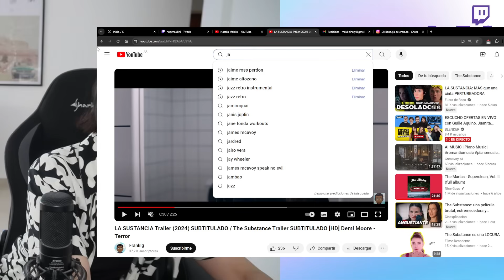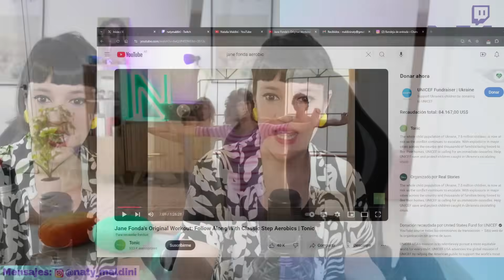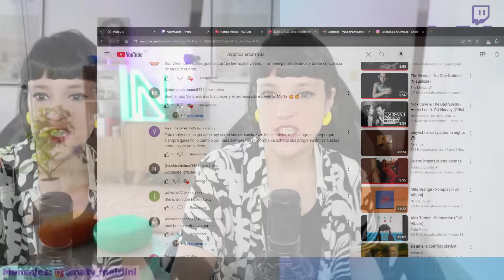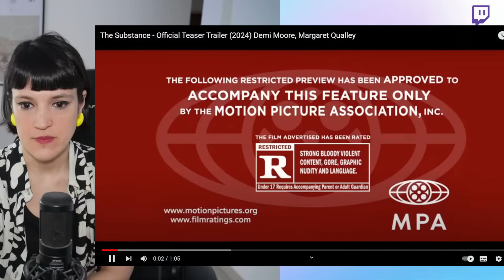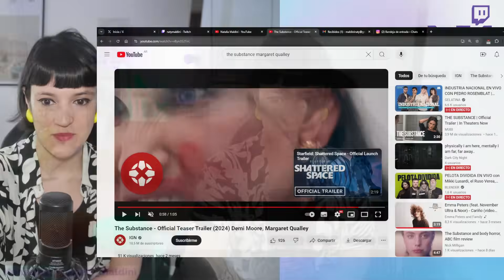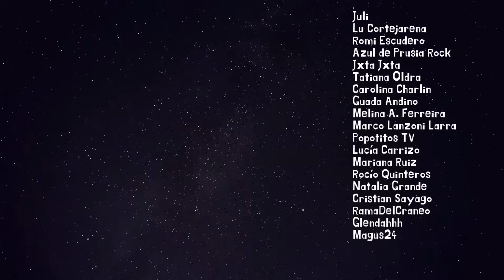La Sustancia, ¿la película más fuerte del año? - EN VIVO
Agradecimientos:
Cortina musical intro: @amaro
Intro animada: @MarcoLanzoniLarra